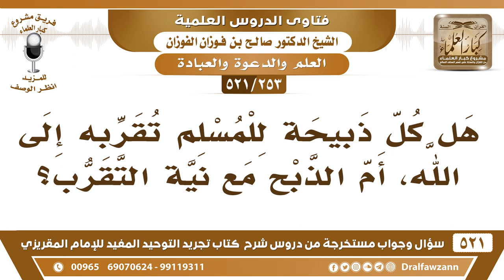[253 -521] هل كل ذبيحة يذبحها المسلم تُقربه إلى الله؟ - الشيخ صالح الفوزان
-[253 -521] السؤال: هل كل ذبيحة للمسلم تُقربه إلى الله، أم الذبح مع نية التقرب؟
الجواب: الذبح للحم والأكل هذا مُباح وليس عبادة، والذبح للضيف والقادم هذا إكرام وليس عبادة، ضيافة، أما الذبح على وجه التقرب وطلب الأجر فهذا لا يكون إلا لله سبحانه وتعالى، أو الذبح تعظيم مثل إذا نزل الوفد أو ذبحوا عند الطائرة أو عند نزوله من السيارة تعظيمًا له، هذا ذبح تحية وتعظيم والعياذ بالله فهو شرك.
للاشتراك في قناة الشيخ صالح الفوزان

للاستفسار والإقتراحات والدعم
رئيس الفريق
لمشروع كبار العلماء